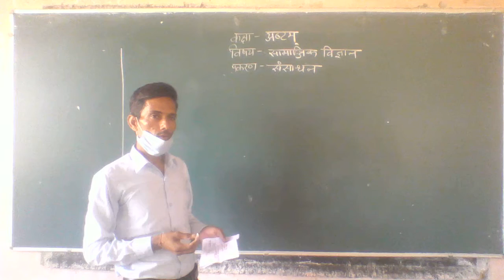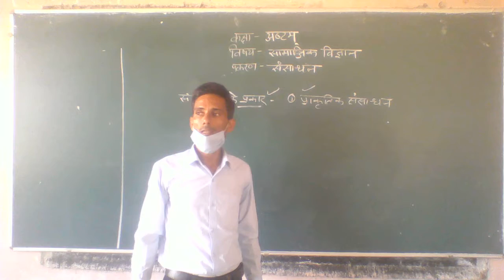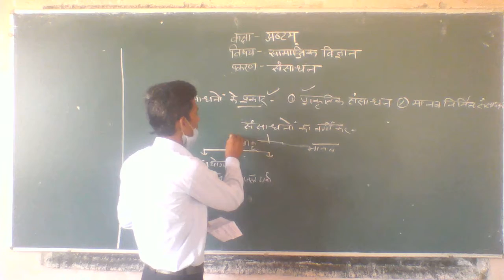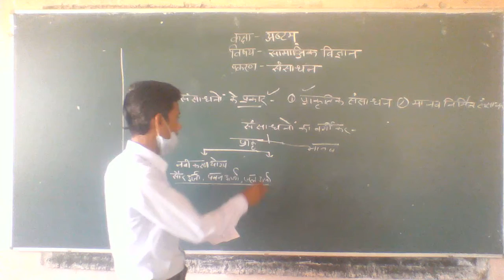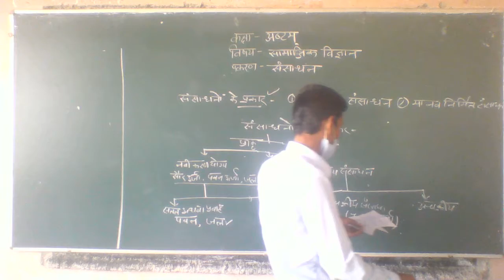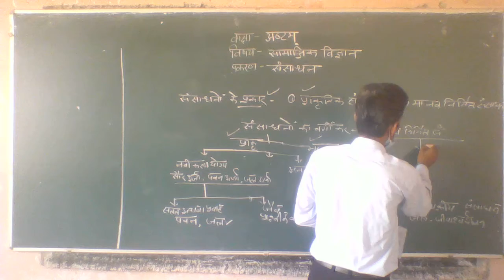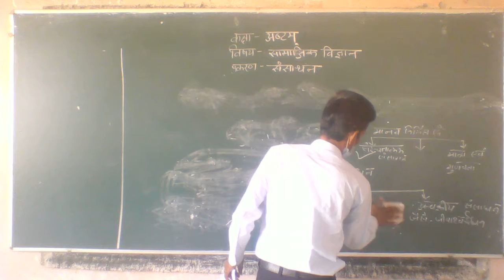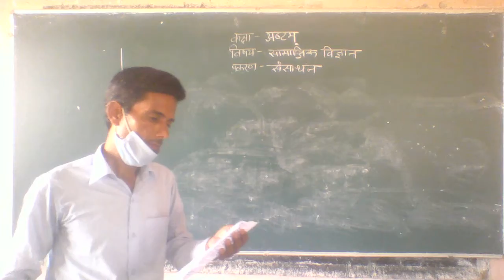Class 8th Sst(geography)part 1